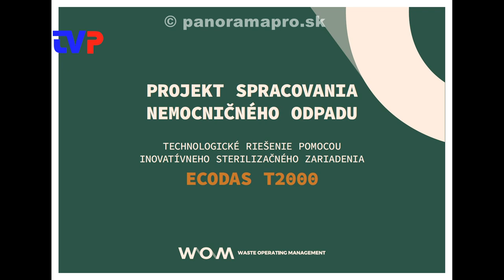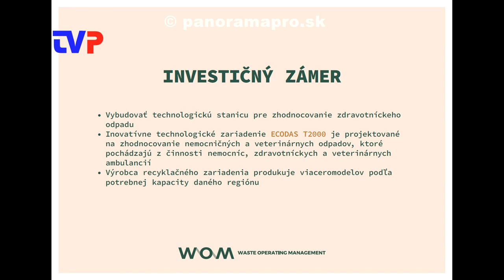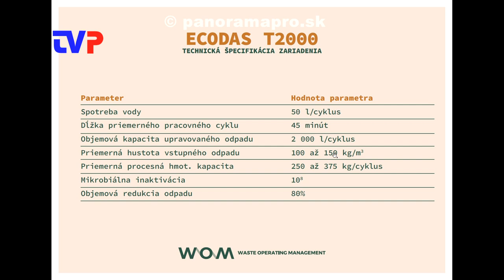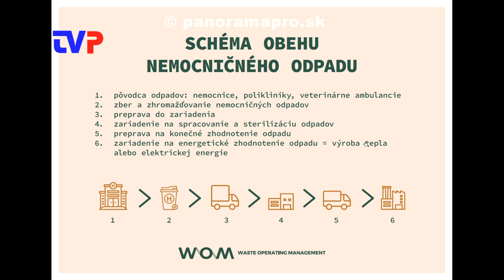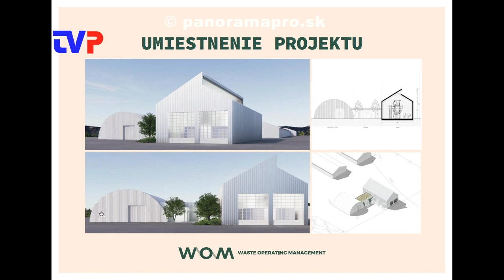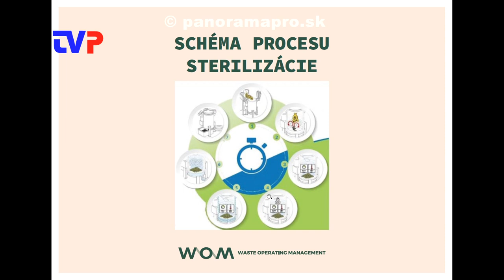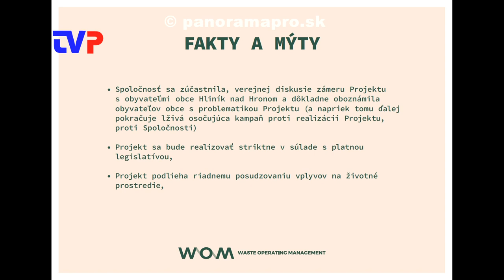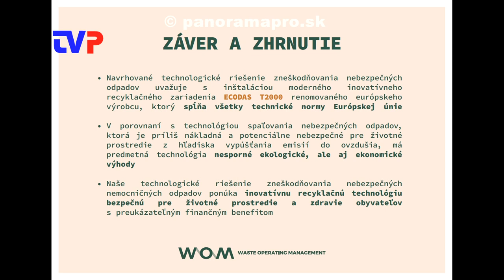3. Obecné zastupiteľstvo poslancov v Hliníku nad Hronom 2023 - 2. časť